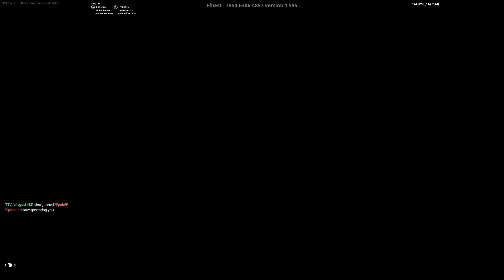Realistic 1v1 (Chill gameplay)